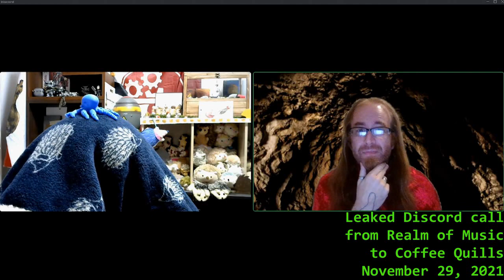Game of Tomes Season 2, Act 6 | The GoTverse | Patient Zero, the Mother of Badgers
The Game of Tomes is a game for writers on Twitch that happens simultaneously to National Novel Writing Month "Tome Knights" pick a House to represent, and every 5 days, one House, the House with the lowest cumulative word count, is eliminated. One third of the fallen House are drafted randomly into the Undead Horde, and must continue to write for the Horde for the rest of the competition. The remaining two thirds choose a new House to represent. Only one House (or the Horde) can claim the Iron Tome!

Most of the characters who appear are based on real people, mostly Twitch streamers, but their histories are who they would be within the context of the GoTverse.